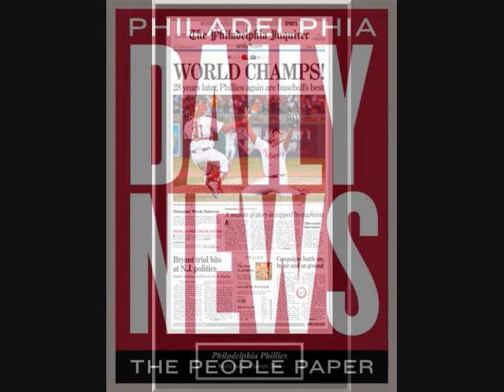Philly Boy Swag - Wes Kaine ft. J-Rock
Download the FREE mixtape "Substance Abuse - The Addiction" from J-Rock